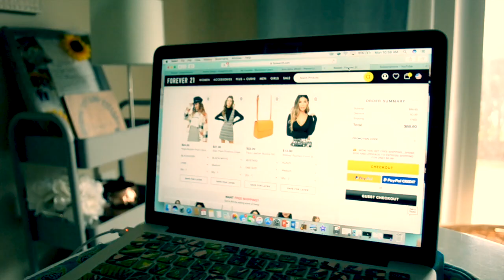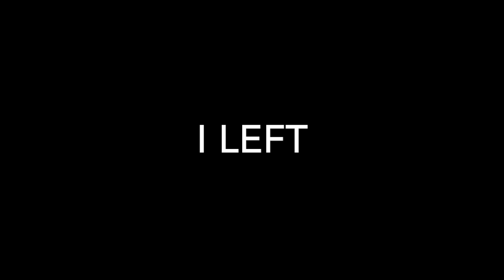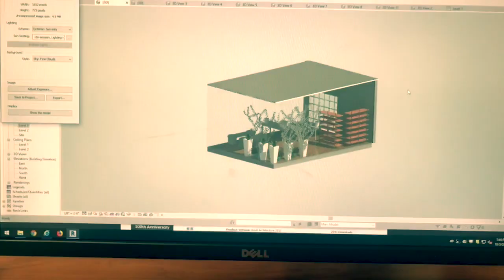College Week In My Life [With A Dog]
A typical college week in my life now that my roommate is a 75 pound golden retriever/great pyrenees mix.

Username: cassidy__nicole — two underscores.